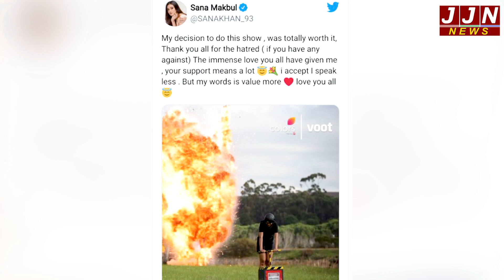सना मकबूल ने सोशल मीडिया पर क्या पोस्ट लिखी || JJN News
Research/Script - Riya Joshi
Anchor - Shatakshi Gautam & Riya Joshi
Editor - Shatakshi Gautam

JJN News Nainital,
JJN News,